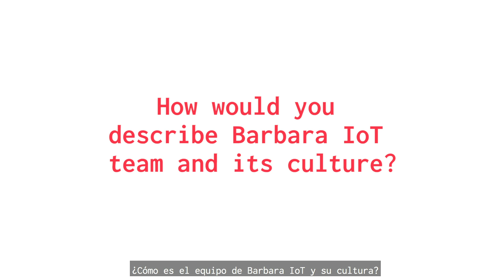Meet the Barbara IoT Team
Juan Pérez-Bedmar, Pre-Sales Manager at Barbara IoT, presents our culture and our team. Know more in